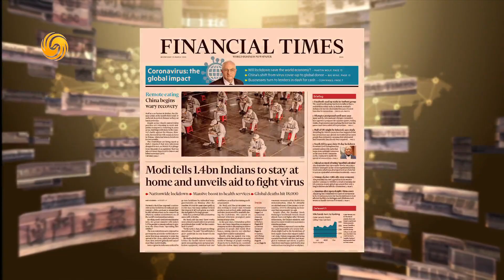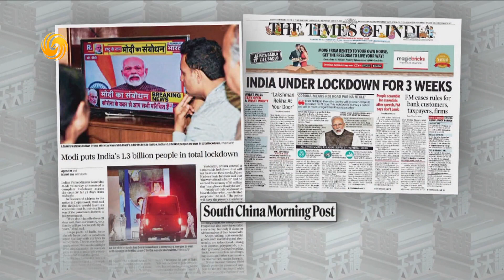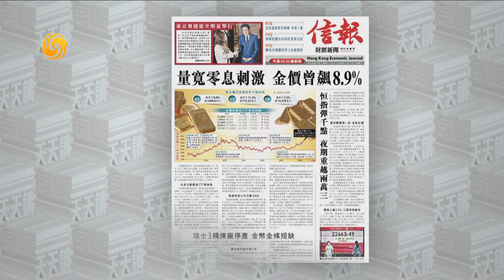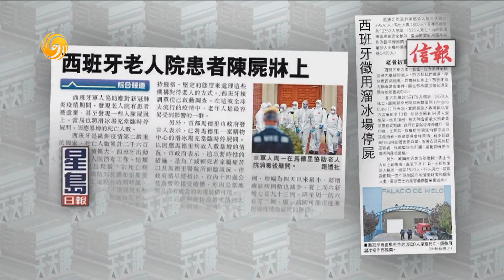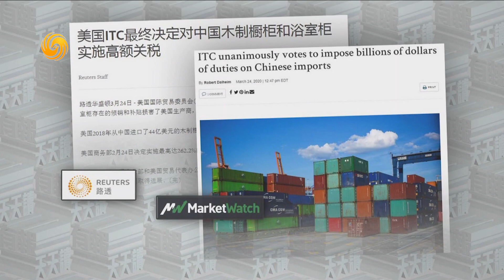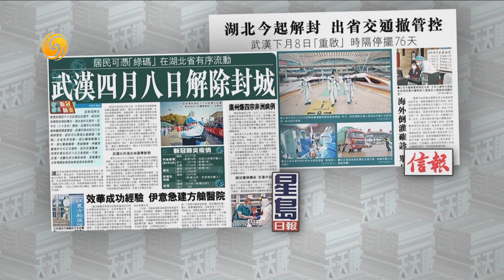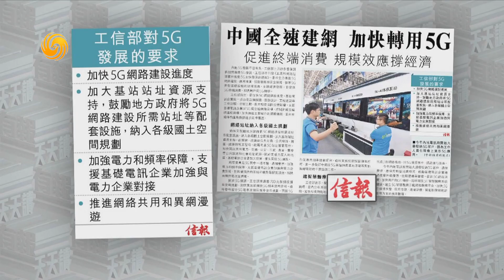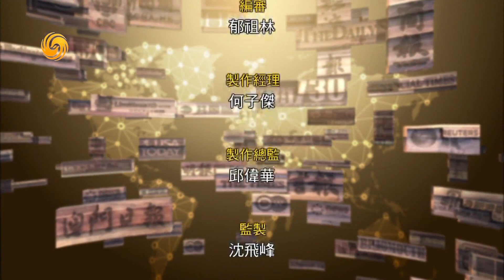《有報天天讀》疫情震中的美國：金融危機命懸一線 20200325【下載鳳凰秀App，發現更多精彩】